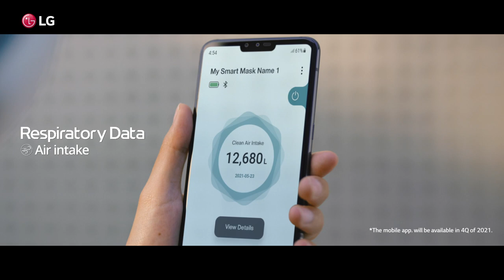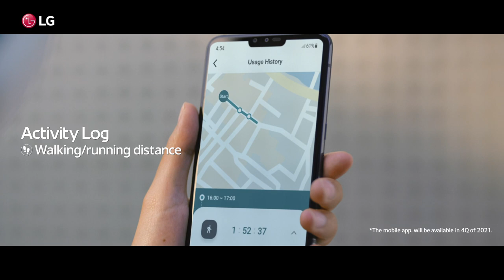LG PuriCare Wearable USP Film USP 04 Maintenance